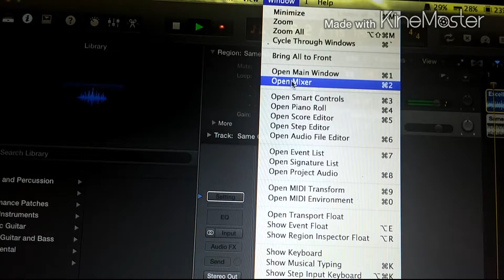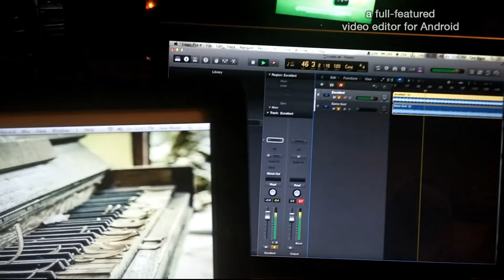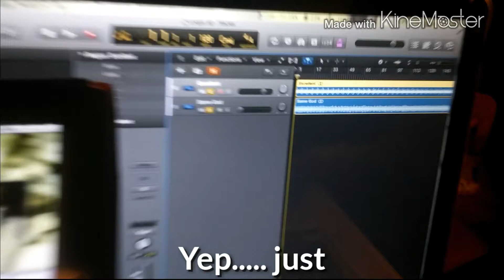Air Display demo using Logic Pro X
Quick demo of Air Display using my iPad as a second monitor. I'm using logic Pro X to show you just how easy it is but it's basically like having your MacBook in your hand. Dual or mirrored.